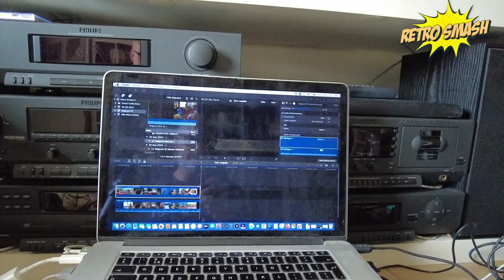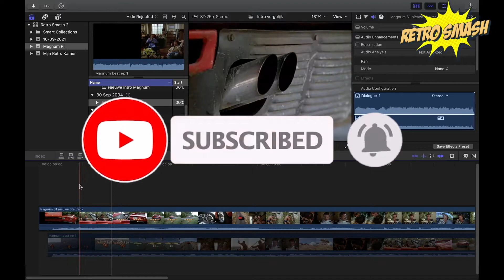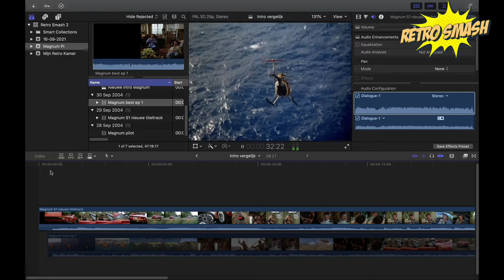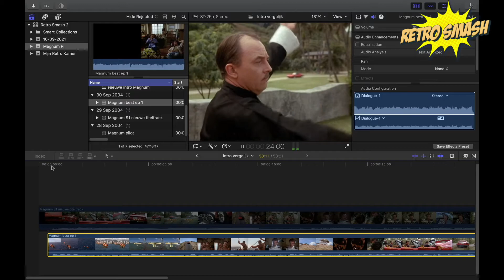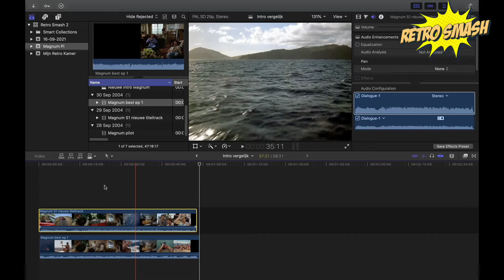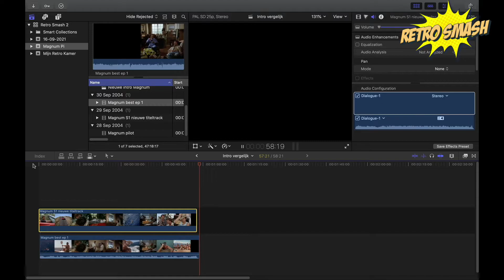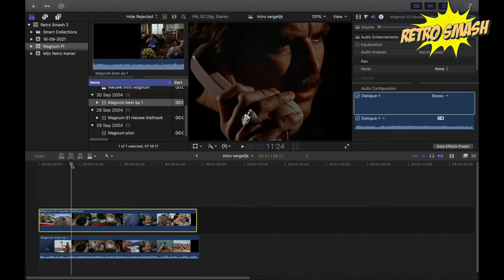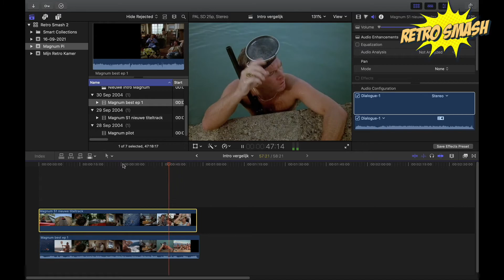Classic Theme Magnum P.I. - op de snijtafel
Een nieuwe rubriek in Retrosmash; op de snijtafel.
Ik (Jacarrino) ben de laatste tijd iedere ochtend Magnum P.I. aan het kijken. De heerlijke originele serie van Tom Selleck, waarin deze sympathieke detective met zijn Vietnam buddy's en de charismatische Higgens iedere aflevering weer een mysterie oplost. Zijn snor, de rode Ferrari, de twee dobermann-honden Apollo en Zeus en sfeervolle beelden uit Hawaï maken iedere aflevering een genot om naar te kijken en te luisteren.

Ja, ook het luisteren. En laat mij nu iets eigenaardigs zijn opgevallen met betrekking tot de TV-Theme. Dit verdient een snijtafel onderzoek!